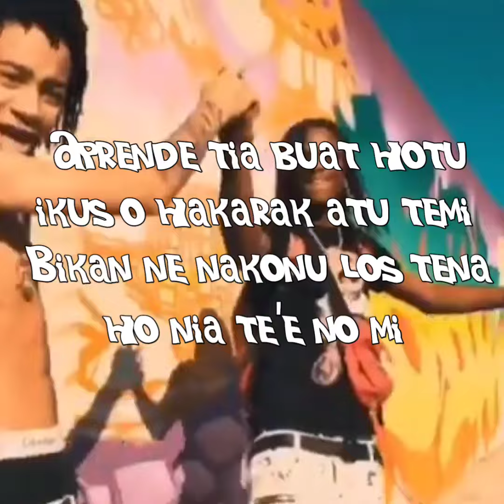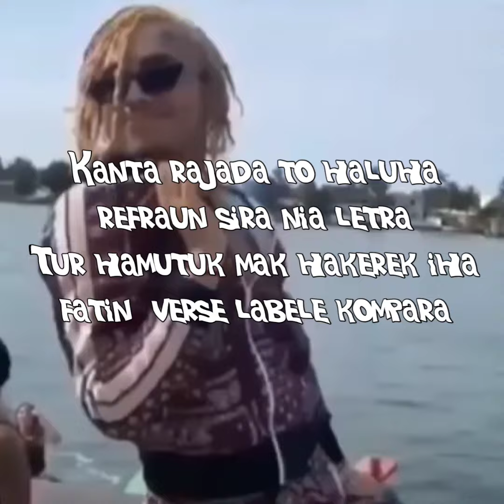AWVIL - AIII LIU BA!! ( prod by XXJOGELP ) ft NITHO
LEE MOLOK FO KOMENTARIO :

Mujika ne'e laos diss , lahatene husik rona nain sira mak deside ba . Balun sente an ho ami nia mujika OKAY PULL UP no dehan sei halo DISSTRACK ! Ami babain hela . Maibe sira HEBOH los .
SIRA GAYA HAMUTUK ATU DISS FILA KONTA MALU FALI . Iha problema internal balun maibe la siknifika ami mak sala . RONA BA NO ENJOY BA RONA NAIN SIRA .

Recorded by NMOJES!